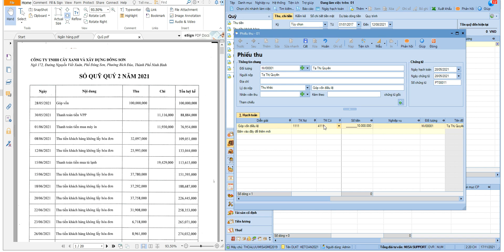Hoạch toán kế toán nhận vốn góp bằng tiền mặt | Học kế toán Online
Hướng dẫn hoạch toán kế toán nhận vốn góp kinh doanh bằng tiền mặt.
Cặp hoạch toán phát sinh sẽ là  : N111/C411
Danh sách các khóa học kế toán Online miễn phí trên Sàn kế toán

Thông tin của kênh:
1. Website của Sàn kế toán
2. Group Facebook của Sàn kế toán
3. Fanpage của Sàn kế toán
4. Tiktok của Sàn kế toán
5. Mời các bạn đăng ký và ủng hộ kênh Youtube: "SanketoanTV - Kênh học kế toán Online "